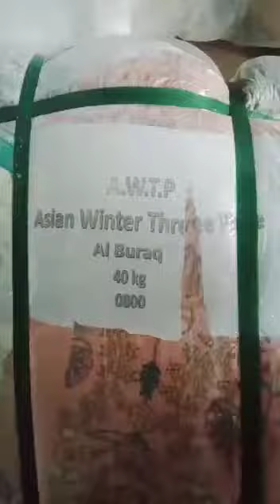Winter 3 piece 40kg bandle Rate : 28000 Rabta 03456073705